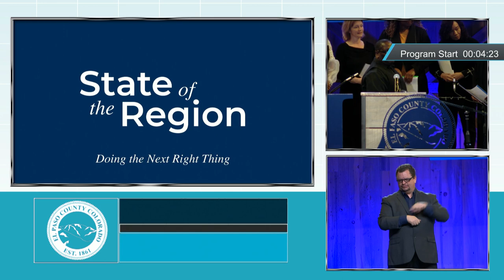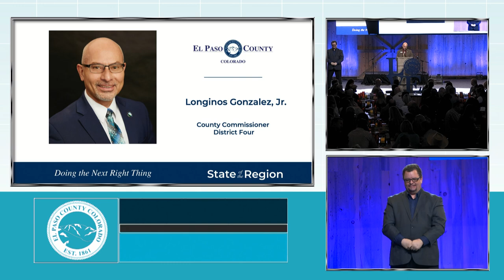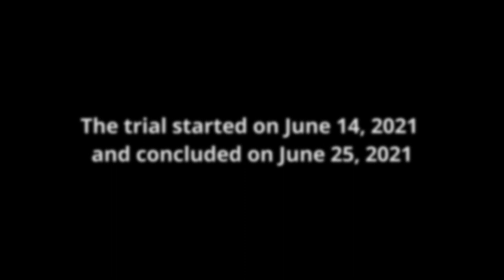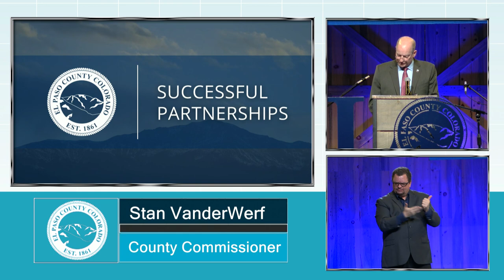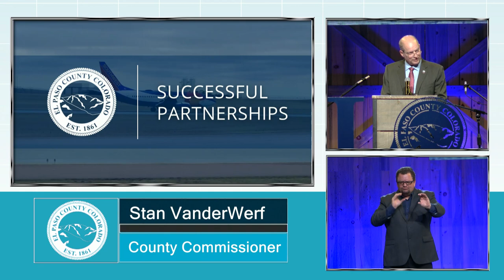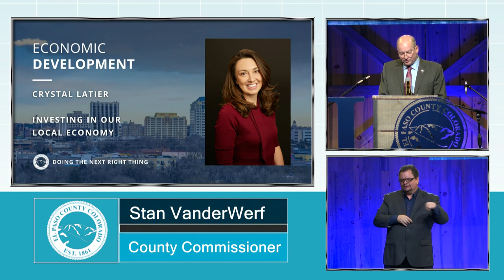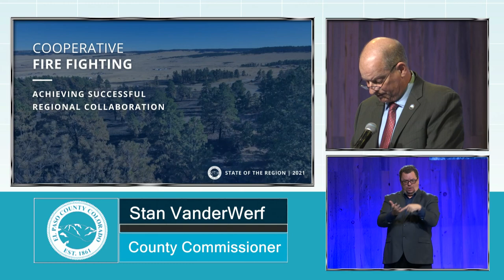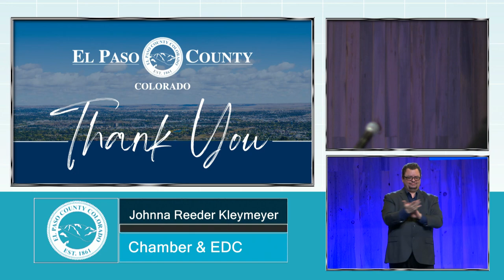State of the Region 2021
Commissioner Stan VanderWerf addre3sses the County in the State of the Region Address for 2021